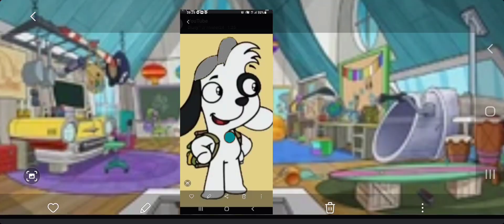Doki 11 y sus amigos E8 T1 la nueva voz de Doki 11 Doki 11 series.